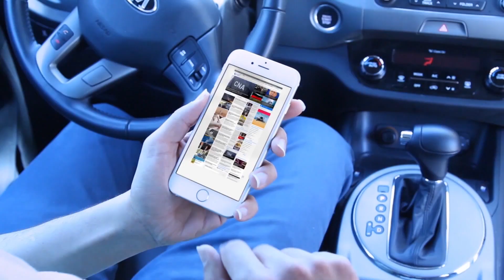Василий Киртока: "Желаю мира, покоя, веры в нашу страну и новых успехов!"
Президент DAAC Hermes S.A. и председатель Правления DAAC Hermes Grup S.A, президент Федерации бокса Молдовы Василий Киртока посредством портала Noi.md поздравил всех граждан Молдовы с Новым годом, пожелав им мира, покоя, веры в нашу страну и новых успехов. / Președintele DAAC Hermes S.A. și președintele Consiliului de Administrație al DAAC Hermes Grup S.A., președintele Federației Moldovenești de Box, Vasile Chirtoca, prin intermediul portalului Noi.md, i-a felicitat pe toți cetățenii Republicii Moldova cu Anul Nou, dorindu-le pace, liniște, credință în țara noastră și noi succese.